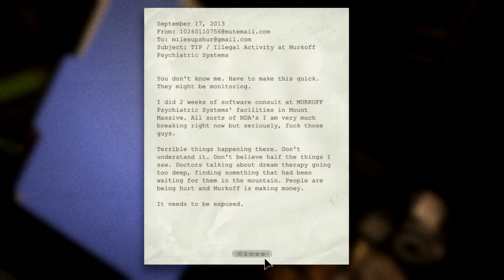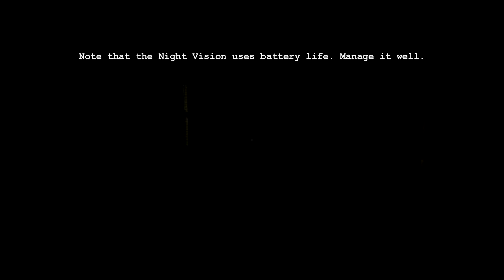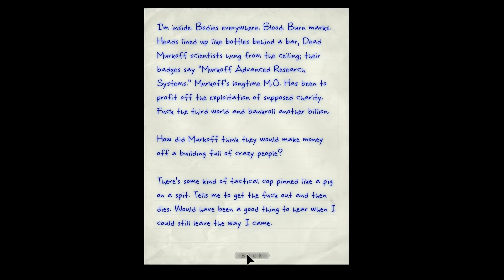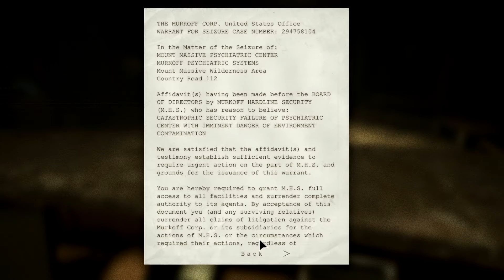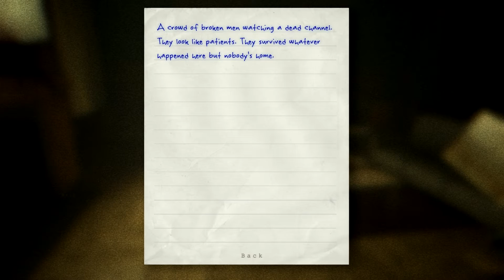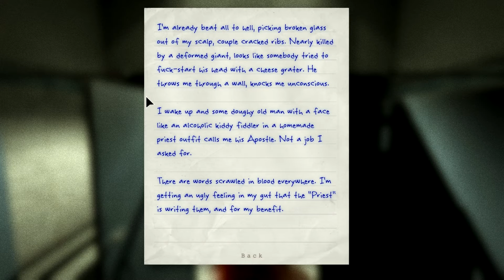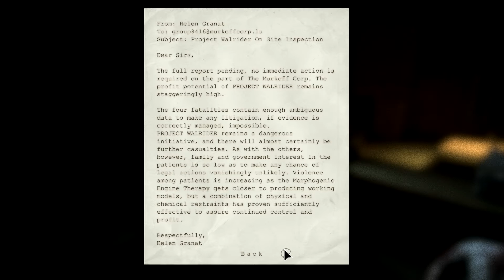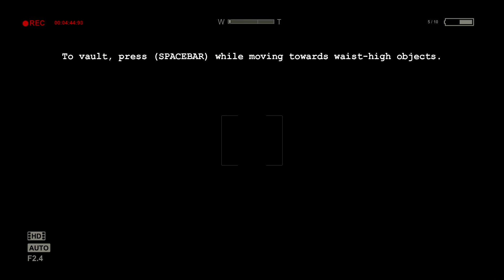Let's Play Outlast [HD+] #01 The terror begins...★